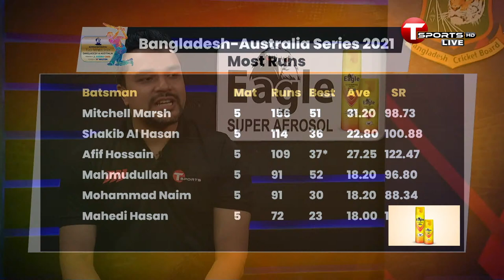Hawk Eye | Post Show | LIVE | Mohammad Ashraful | Jahanara Alam | Habibul Bashar | T20i | 2021